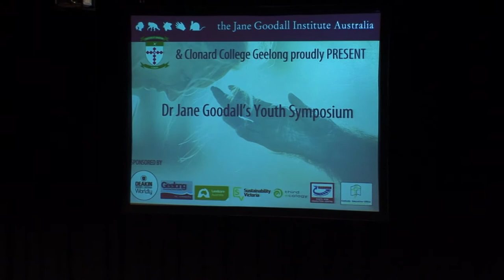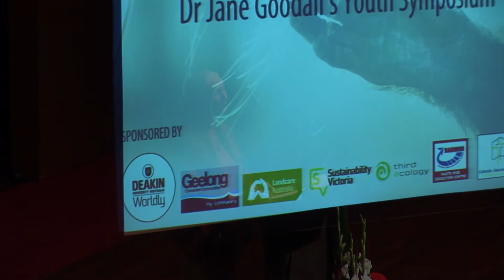Clonard College Geelong host the Jane Goodall Youth Symposium at Costa Hall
Clonard College Geelong in conjunction with the Jane Goodall Institute hosted the Jane Goodall Youth Symposium at Deakin's Costa Hall in June.
Dr Jane Goodall DBE, world-renowned primatologist, humanitarian, conservationist and UN Messenger of Peace, founded the Jane Goodall Institute in 1977 and is famous for her work with chimpanzees. Her findings re-invented the relationship between humans and other animals and had far reaching implications.
Now in her 80th year, Dr Jane is touring to promote the Jane Goodall Institute's Roots and Shoots Programme, a global network of young people empowered and inspired to take action to improve our world.
The symposium also showcased a number of other inspirational speakers and performers, many of whom are actively involved in the push to change our world.
The symposium is yet another example of the diverse range of events supported by Geelong Connected Communities.